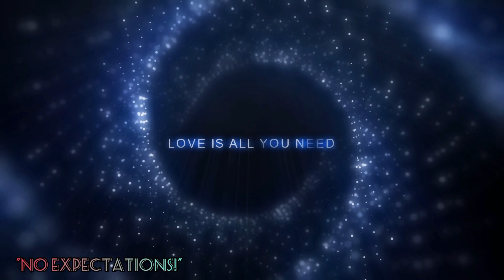Valentine Love ♥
Beautiful valentine's day visual ♥